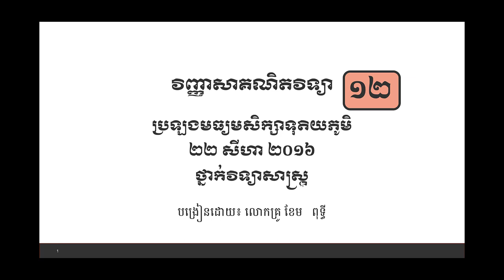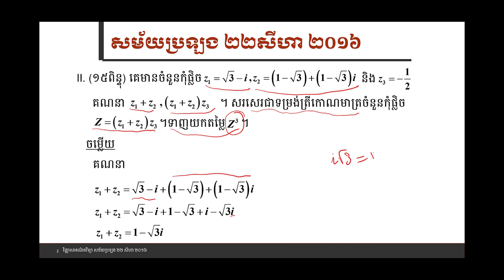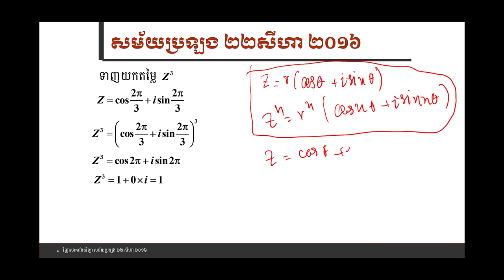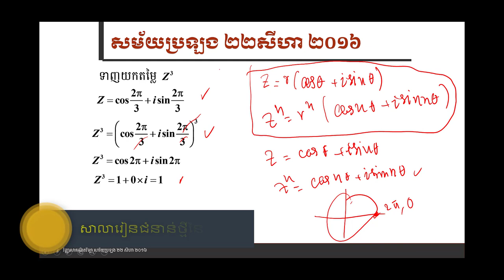វិញ្ញាសាគណិតវិទ្យាលំហាត់ទី២ សម័យប្រឡង ២២សីហា ២០១៦